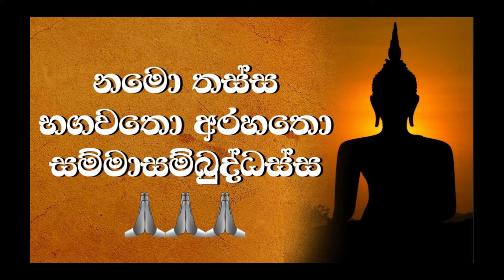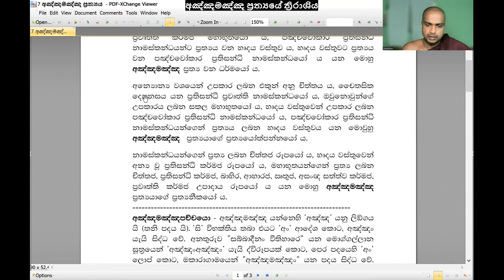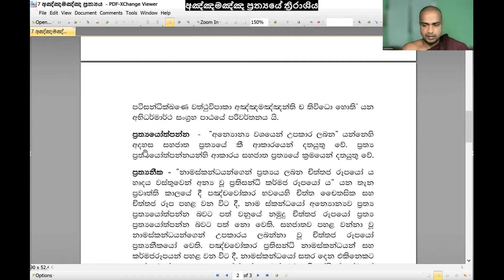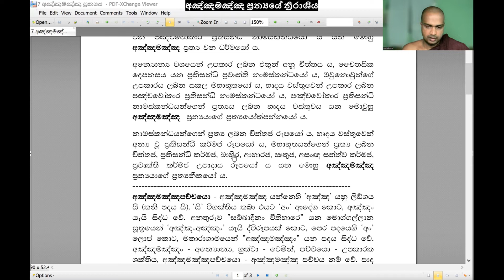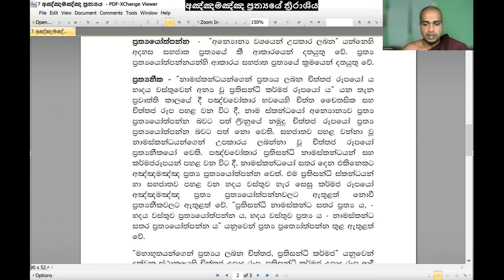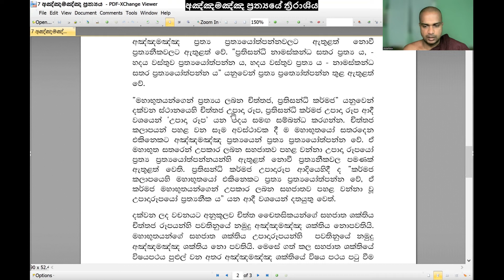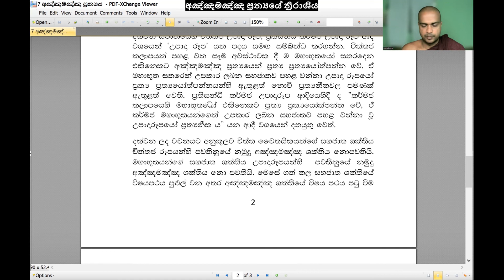07. අඤ්ඤමඤ්ඤ ප්‍රත්‍යය - පට්ඨාන දේශනා-ත්‍රිරාශිය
අභිධර්ම දේශනාවේදී භාග්‍යවතුන් වහන්සේගේ හේතු ඵල ධර්ම දේශනා අතරින් ගැඹුරුම දේශනාව වන්නේ සූවිසි ප්‍රත්‍යය (Suvisi Prathya) දේශනාවයි. එය ඇතුලත් වන්නේ පට්ඨාන ( pattana ) ප්‍රකරණයෙහි ය.
මෙම පට්ඨාන ත්‍රිරාශිය දේශනා මාලාව පට්ඨානය ඉගෙන ගැනීම සඳහා වන පදනමයි. ‌‌සත්වන දේශනයෙන් අඤ්ඤමඤ්ඤ ප්‍රත්‍යය පිළිබඳ විස්තර කෙරේ.

මෙම දේශනා මාලාව සිදු කරනු ලබන්නේ පූජ්‍ය කඩුවෙල අතුලඤාණ ස්වාමින් වහන්සේ විසිනි.

මෙම දේශනයට අදාළ උපකාර සටහන් මෙම සබැඳියෙන් භාගත කර ගත හැක.

00:00 පිවිසුම
00:10 අඤ්ඤමඤ්ඤ ප්‍රත්‍යය හැඳින්වීම
05:08 අඤ්ඤමඤ්ඤ ප්‍රත්‍යයේ ත්‍රිරාශිය
17:19 ප්‍රාර්ථනාව